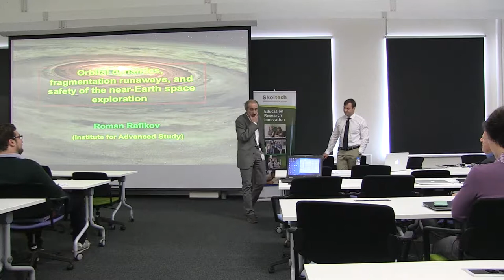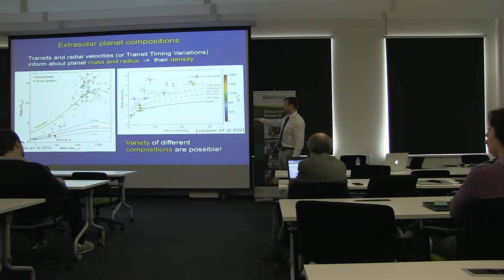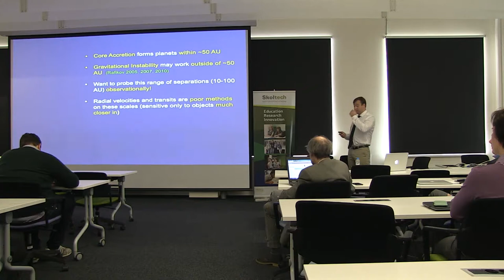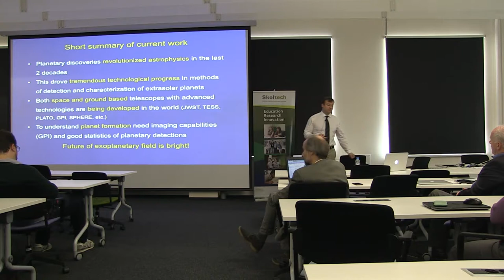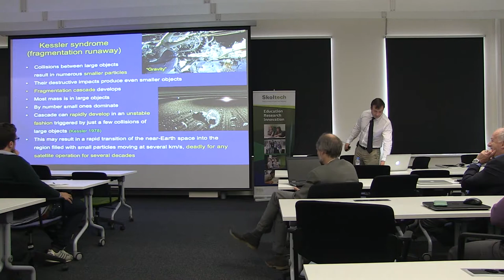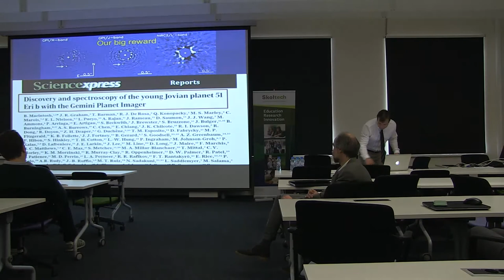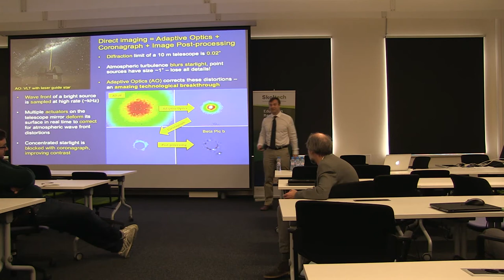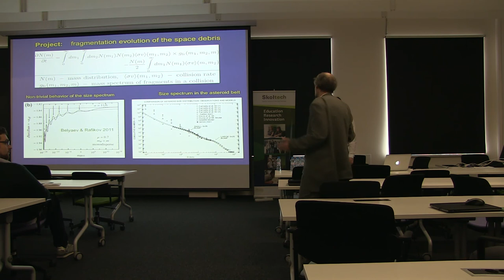Orbital dynamics, fragmentation runways, and safety of near earth space exploration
Lecture "Orbital dynamics, fragmentation runways, and safety of near earth space exploration" by Roman Rafikov delivered at Skoltech Space Center on 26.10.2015